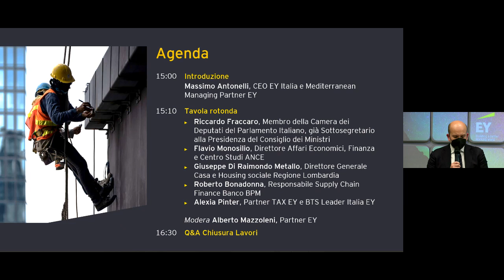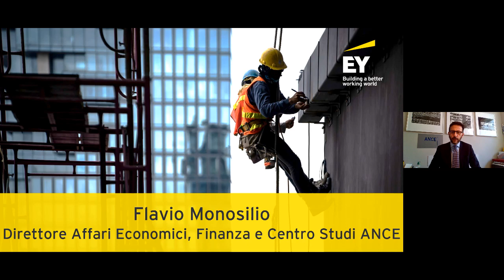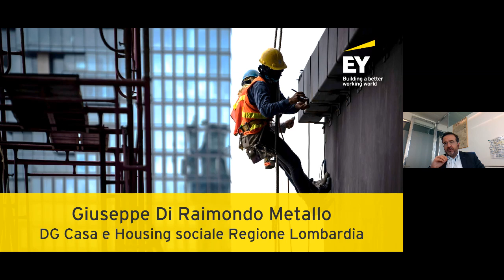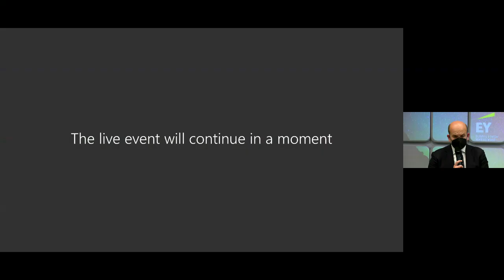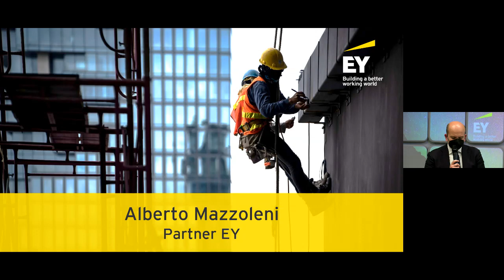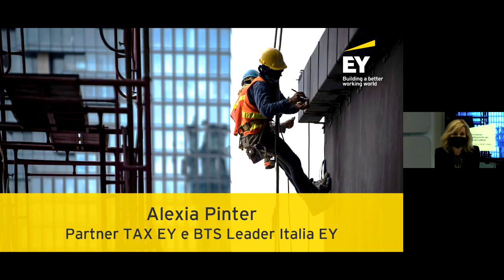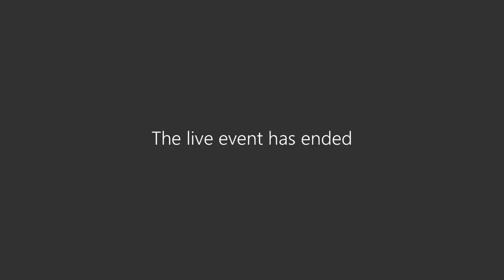Gli eco-sisma bonus: l’efficacia della norma per gli operatori del settore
EY durante l'evento crea un confronto utile tra i vari partecipanti per rendere questa misura ancora più efficace per i diversi attori coinvolti.